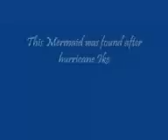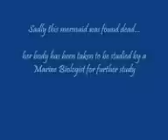ALLAH KA AZAAB machli larki ke shakal main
ALLAH KA AZAAB machli larki ke shakal main.MP4